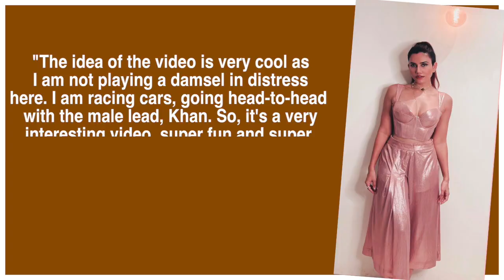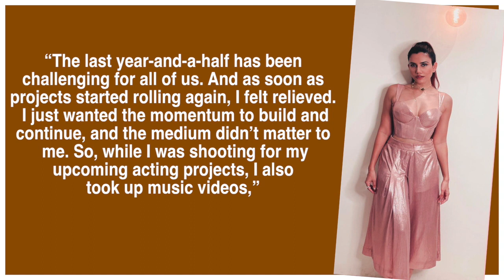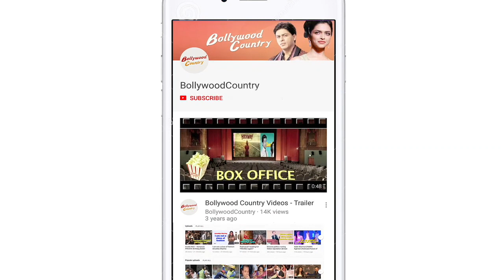Sonnalli slays in glam avatar in Punjabi single 'Churi'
Actress Sonnalli Seygall features in the latest Punjabi music video titled 'Churi'.